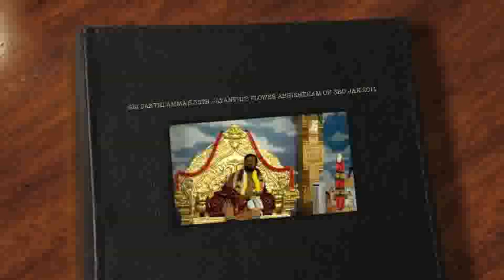FLOWER ABHISHEKAM TO SRI SAKTHI AMMA ON 3RD JAN 2011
SRI SAKTHI AMMA'S JAYANTHI ON 3RD JAN 2011 AT SRI NARAYANI PEEDAM